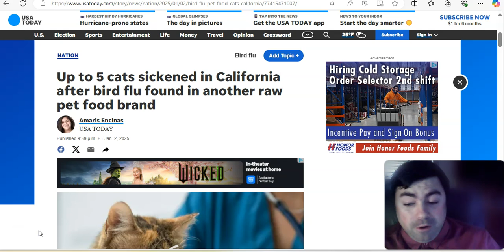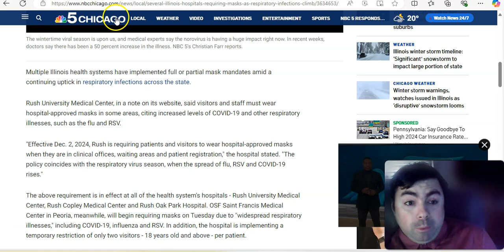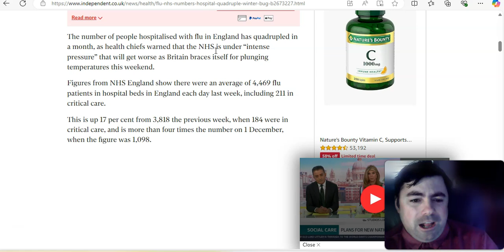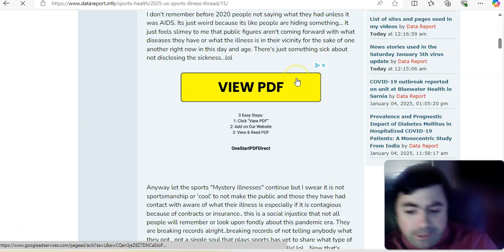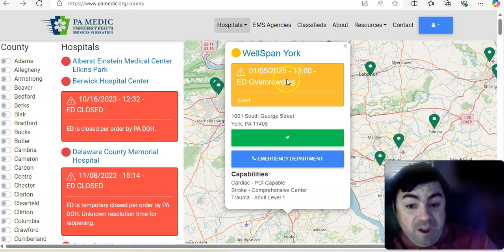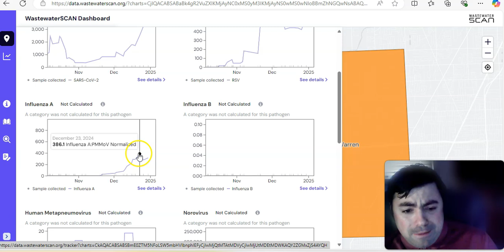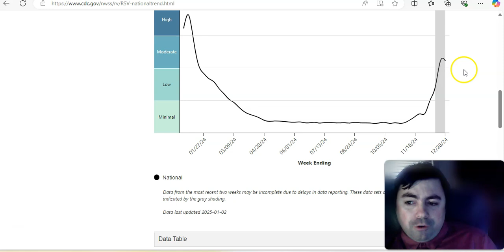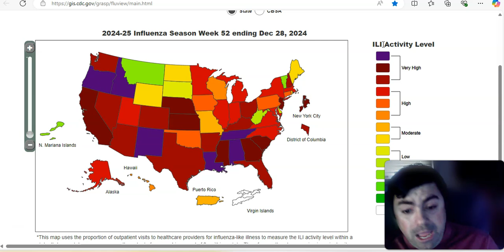The Data Shows Many Places Are Getting Slammed With Flu Right Now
The Sunday edition of the virus update with the latest news and data on the viruses making people and animals sick around the world.